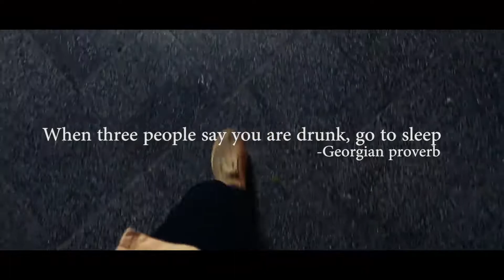TBILISI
VLOG009

Short Highlight reel matkasta Georgiaan, pääasiassa Tbilisiin ja Kazbegiin.

♫Intro&Outro music:
●Axel Thesleff - Bad Karma

♫Vlog music:
●Jeff Kaale - She Knew